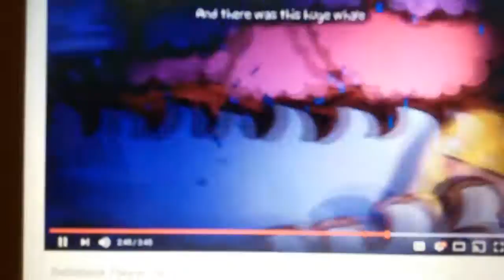Battleblock theater in natural disaster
By David Kirk